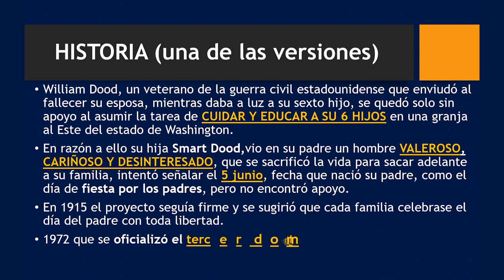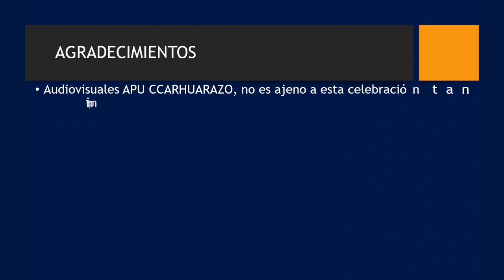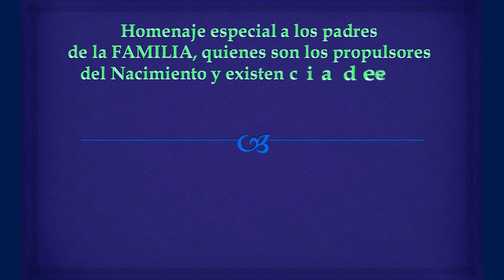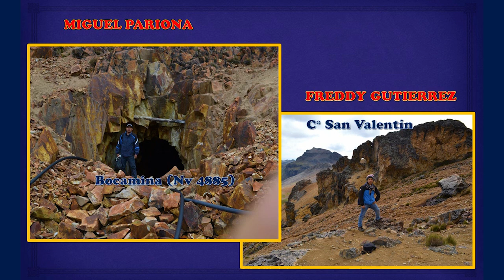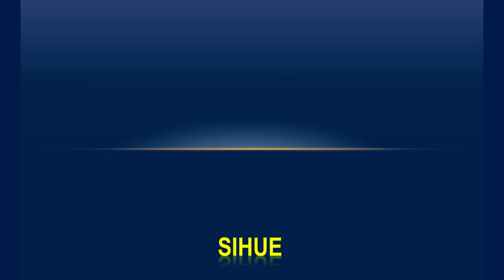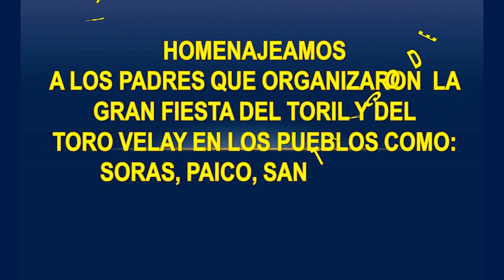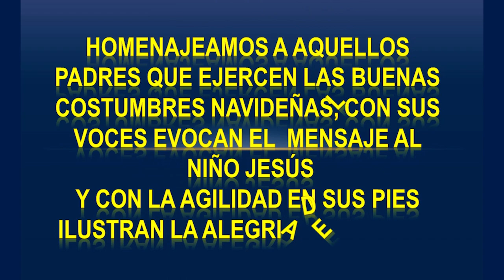HOMENAJE AL PADRE ILUSTRE CON JOSELO CARBAJAL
Compilación de ilustraciones para Homenajear al Padre Ilustre de diferentes pueblos donde Audiovisuales APU CCARHUARAZO, llegó a su corazones dentro de la Provincia de Sucre y Lucanas.
Damos el grato mensaje con el acompañamiento musical del CANTAUTOR JOSELO CARBAJAL - con la canción titulada "PADRE ".
Y el Día del Padre es el momento perfecto para darte las gracias por todo lo que hacen por nosotros. ¡Feliz día del padre!